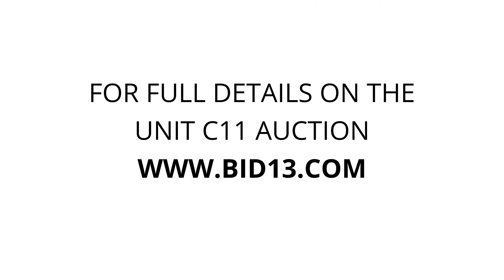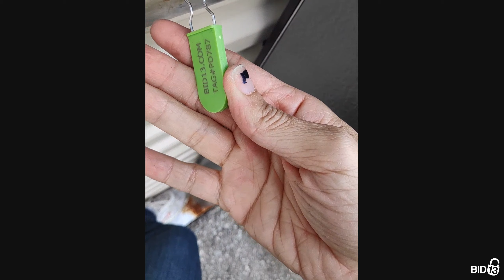Beech Street Storage - Unit C11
leather-couches, mattress, dolly, furniture, BOX-SPRING, chair, Computer, bicycles, Broom, garbage-cans, vacuum, step-ladder, bed-frame, suitcase, bags, boxes, rubbermaid-containers